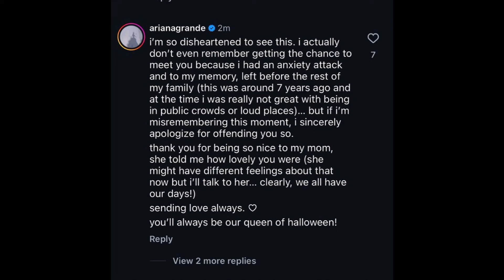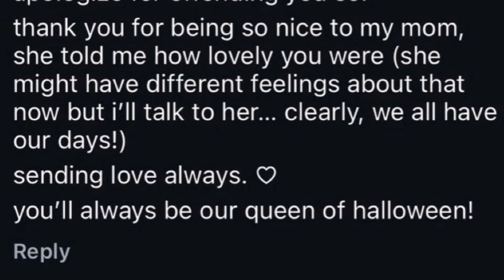Ariana Grande's TERRIBLE Response to Elvira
Ariana Grande responds to Elvira (Cassandra Peterson) after she claimed that Ariana refused to take a picture with her a few years ago.